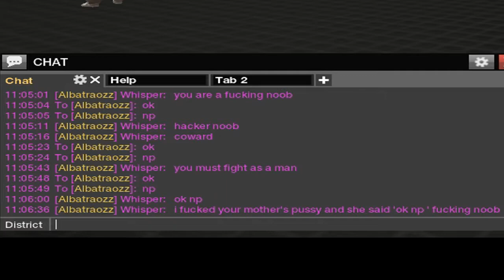Saturday opponent | Mission #2